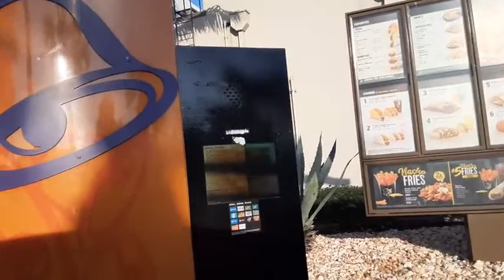ordering 2 bean burrito with extra onion and lettuce